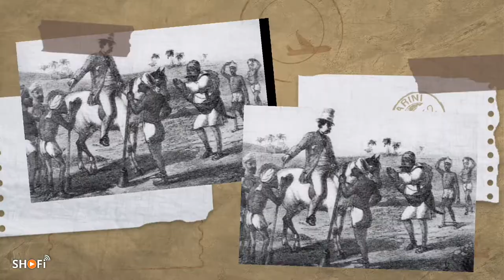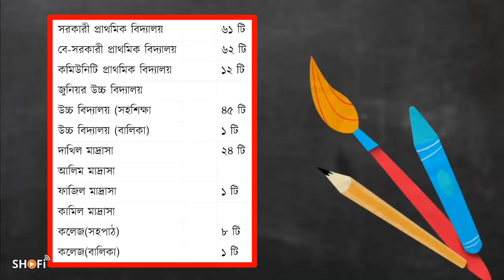Chowgacha Upazila History | চৌগাছা উপজেলার ইতিহাস | Shofi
Chowgacha Upazila Jessore | চৌগাছা উপজেলা যশোর,খুলনা বাংলাদেশ।